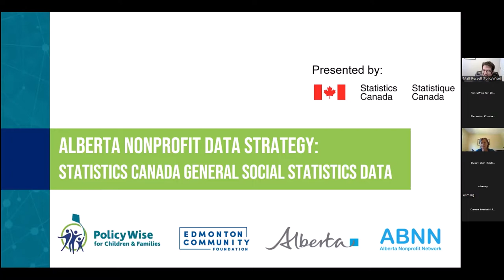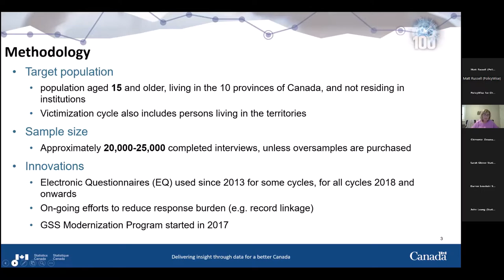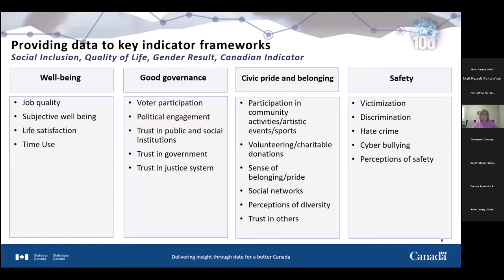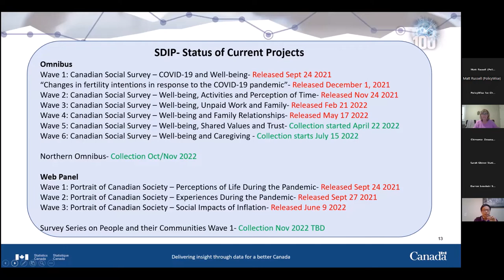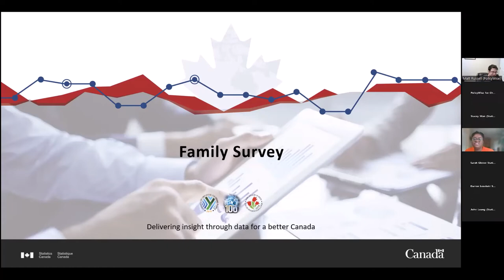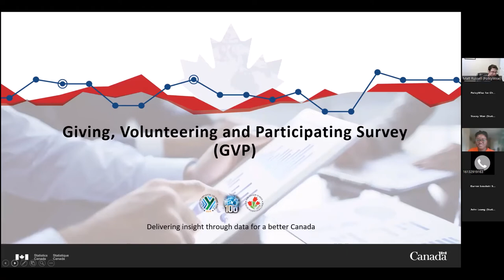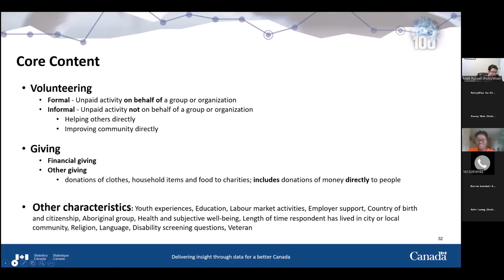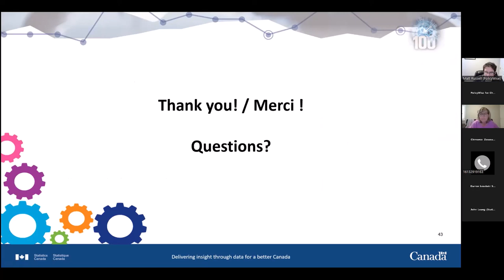Using Statistics Canada General Social Statistics Data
In this second webinar in the series, we’re sharing tips on how to use Statistics Canada General Social Statistics data! It’s part of the Alberta Nonprofit Data Strategy, which is a sector-wide collaborative. The goal is to build a knowledge-driven nonprofit sector in Alberta. Note that the Statistics Canada Social Statistics program was formally known as the General Social Survey.